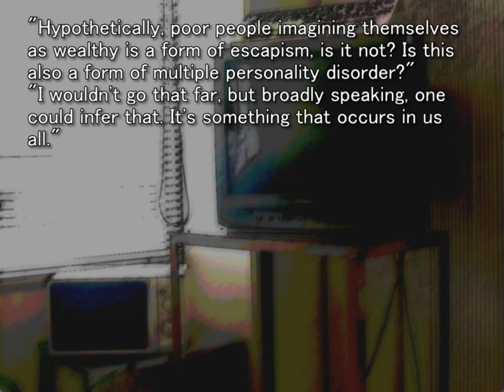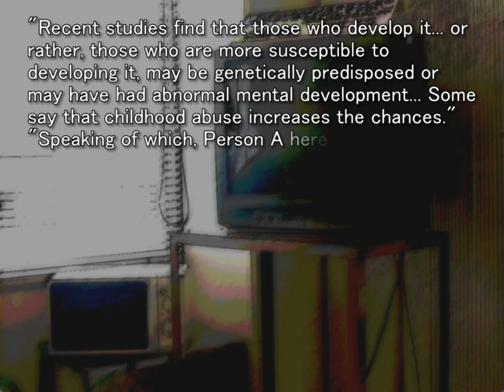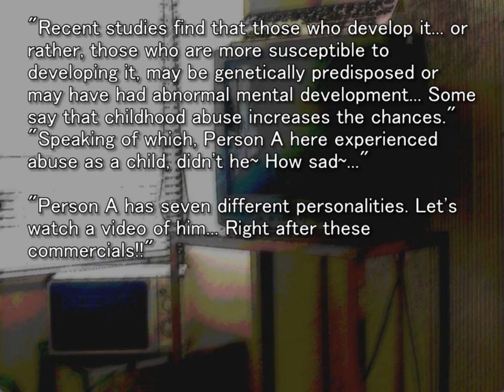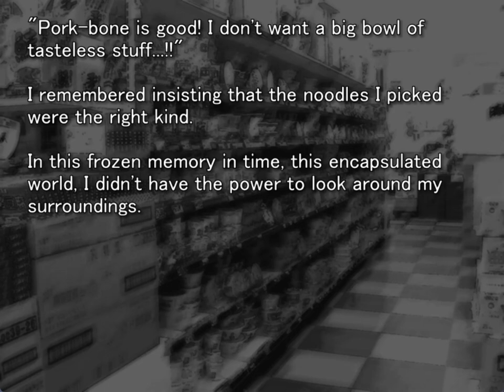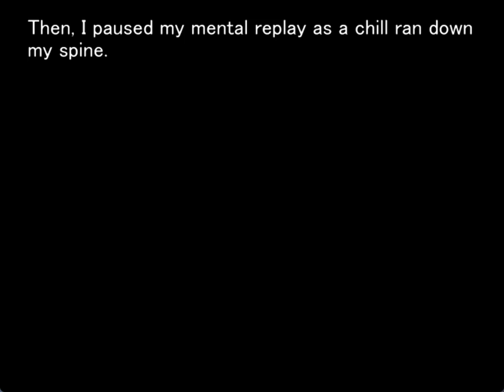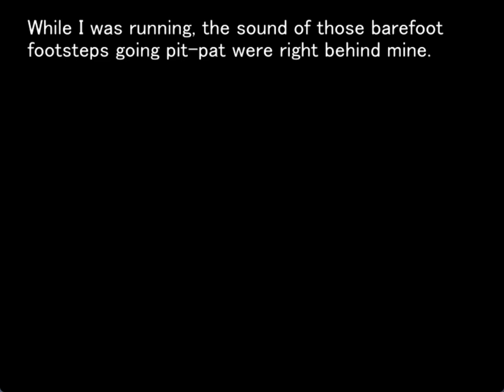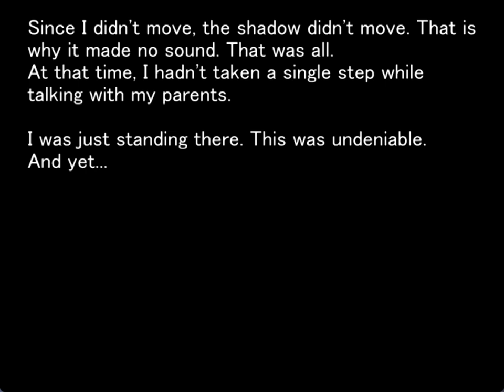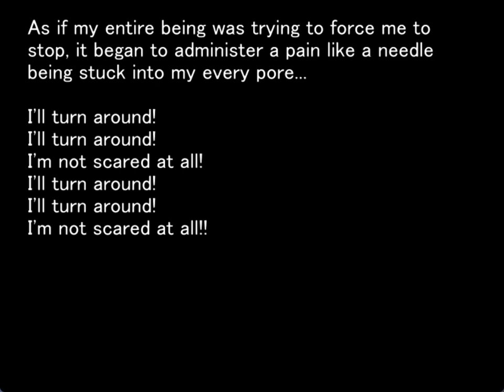ONIKAKUSHI ORIGINAL GAMEPLAY PT22